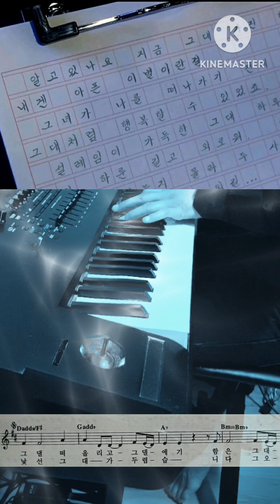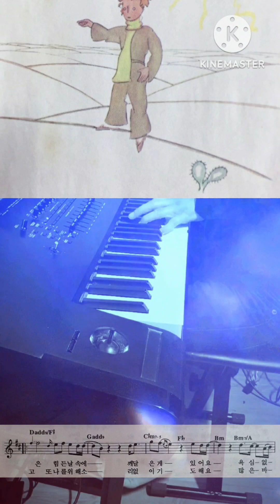이승환의 《애원》1997 cover